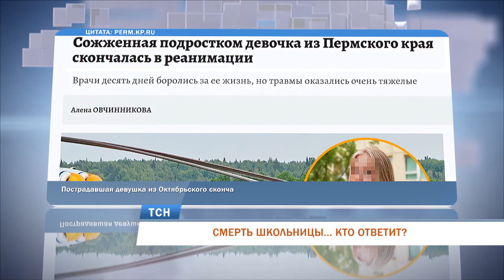СМЕРТЬ ШКОЛЬНИЦЫ... КТО ОТВЕТИТ?